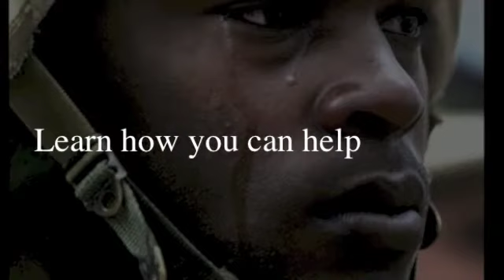Tim King PTSD Project